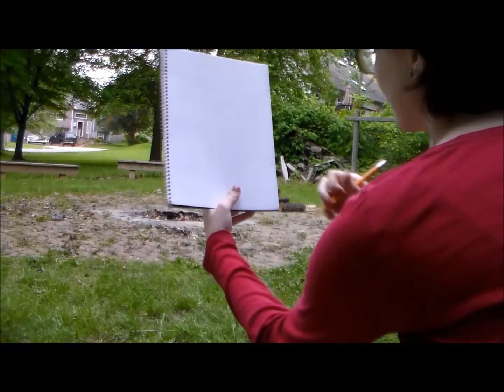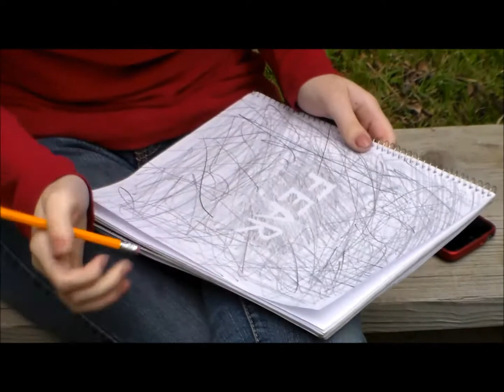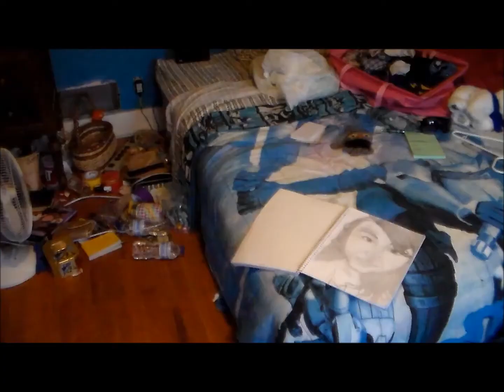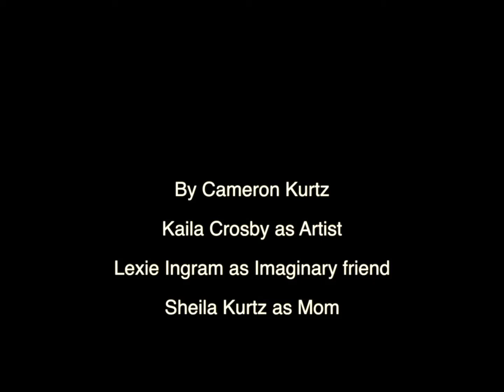Missing You music video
By: All Time Low
A special video about an artist who has a special talent. Everything she draws-even since she was little-comes to life. Her favorite thing, is her imaginary friend. However, as she grows up, she has to go through some horrible things, including her mom encouraging her to grow up by-well, you'll see...